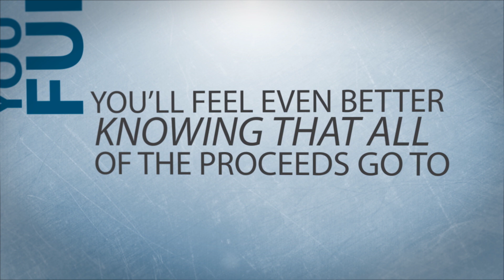Welcome to the SPIRIT 105.3 e-Auction!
Each week, the auction will feature brilliant treasures that you won't want to miss out on. Discover fantastic getaways, useful services, fun products and so much more at great savings to you. Be sure to check back daily and often!